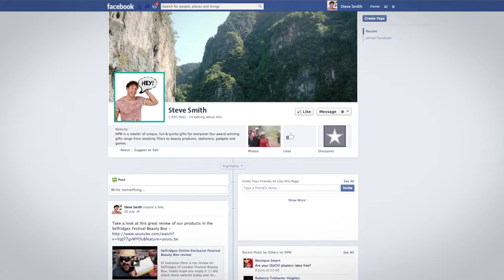Baloonnatic - Şişme Konuşma Balonu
Diyemedim ya la diyememek için…
İçinizde fırtınalar kopsa da bazı şeyleri dile getiremiyorsanız Şişme Konuşma Balonları ile hem ağzınıza geleni söyleyebilir hem de partilerinize neşe katabilirsiniz. Baloonnatic 3 farklı modeli ile sizlerle.